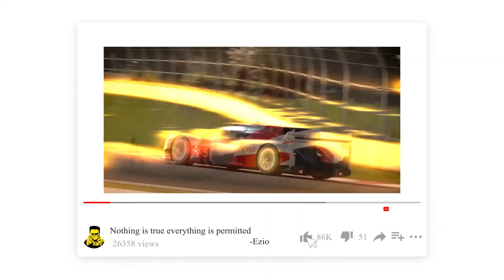The Legend of Tarzan Animated Series Full Story in Tamil | Tarzan Cartoon History and best episodes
Hi hello, friends in this video I will show full history and details of The Legend of Tarzan animated series in Tamil. This is world Disney protection based cartoon so as well as already have a feature film for the series but after the series, there are 2 animated and 1 live-action films are made by Disney because of this show give more audience for Disney that's why I make The Legend of Tarzan Animated series video on Tamil. there are only a few main characters like Tarzan and his girlfriend jane her father Q Potor, one big red elephant, finally, one lady gorilla is in the series I hope you guys if you like this video pls subscribe my channel and also hit the bell simple for instant notification.